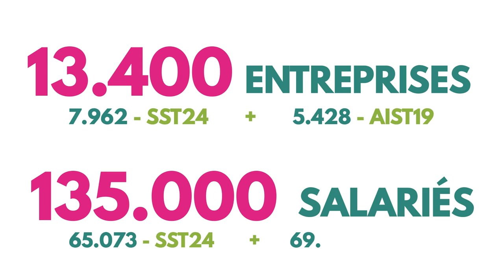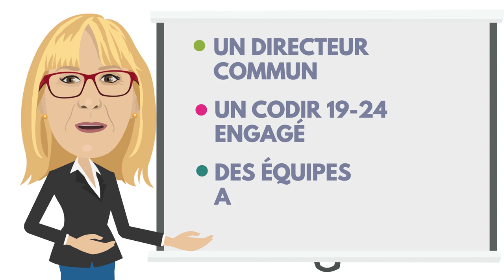Prévention et sécurité au Travail - SST24